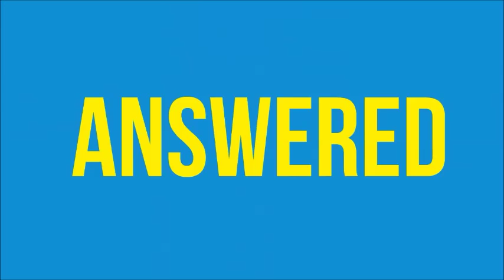How To Choose The Right Financial Planner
Lead generation video for financial planners